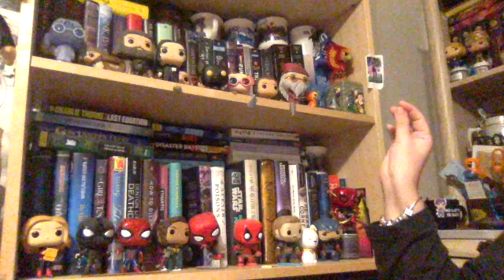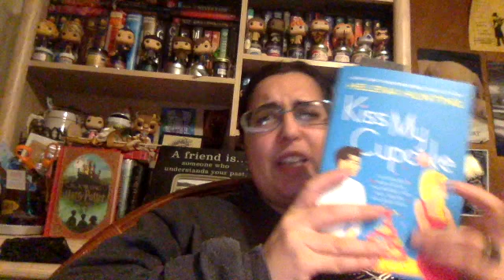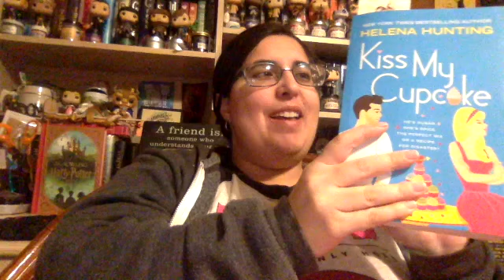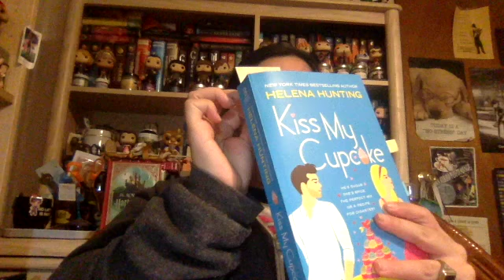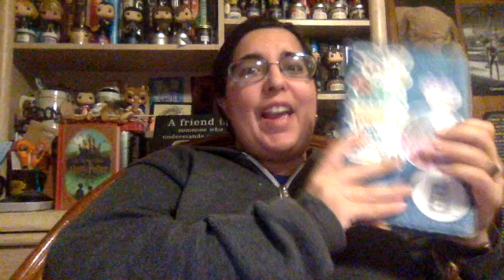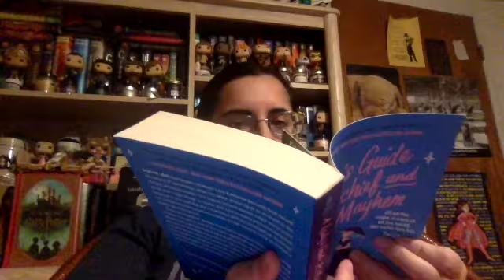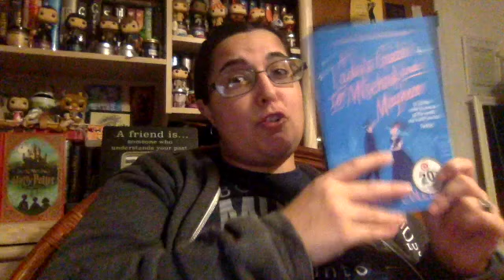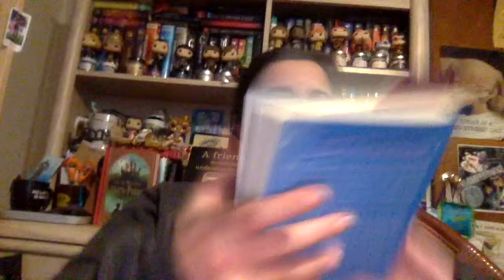Reading vlog!!! Reading some Adult Reads!!!